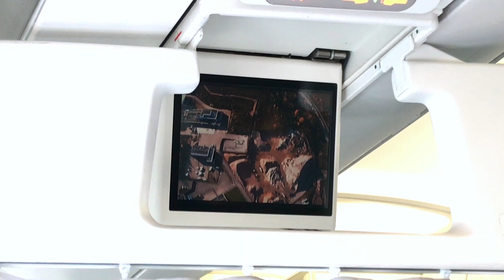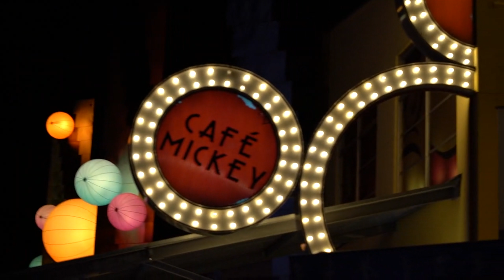Birthday Trip - День 1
Поездка в Парижский Диснейленд в подарок на 20-летие. Часть 1.